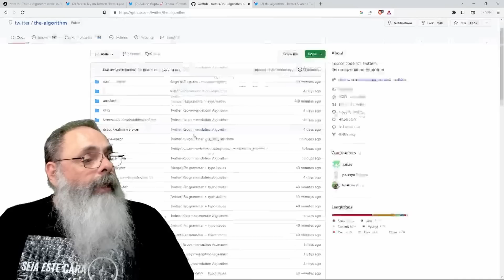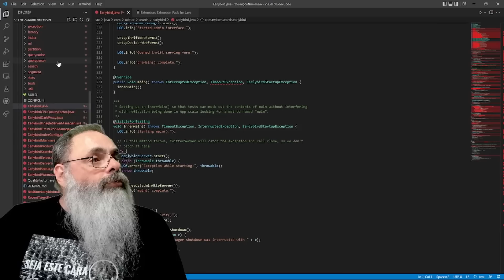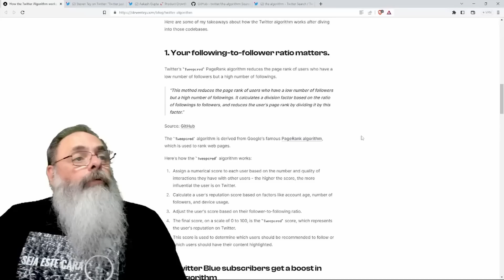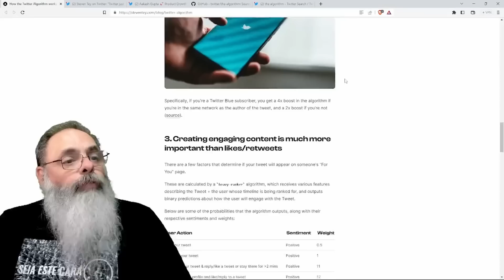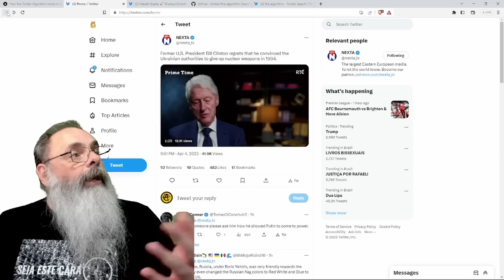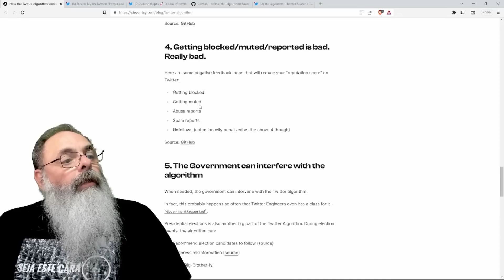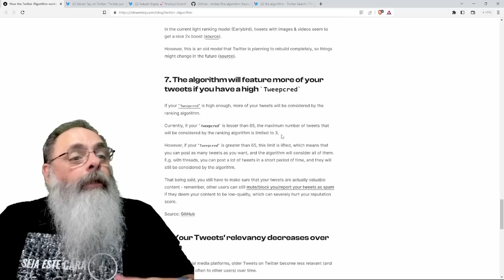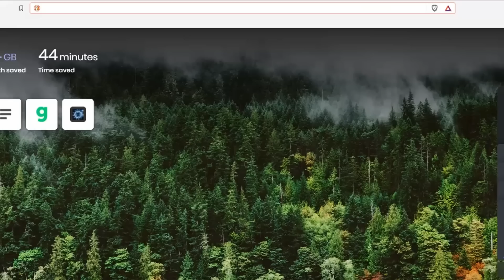ELON MUSK libera "O ALGORITMO" do TWITTER e o QUE DESCOBRIMOS com ISSO? É SEGURO fazer ISSO?